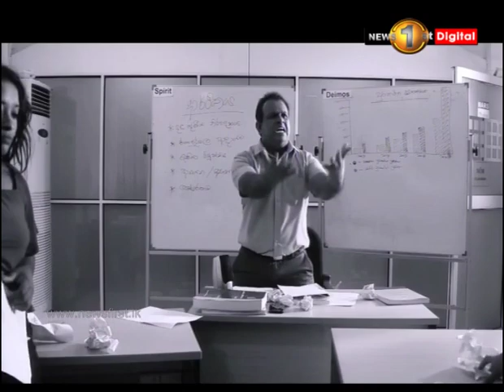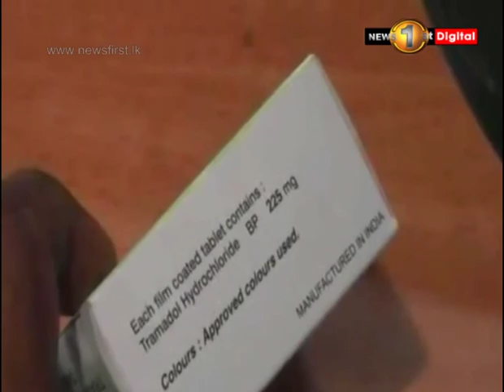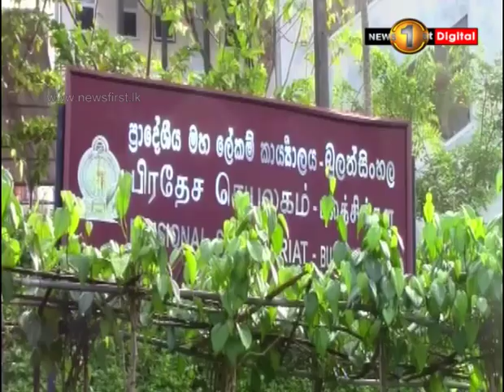News 1st: Lunch Time Sinhala News | (21-11-2018)